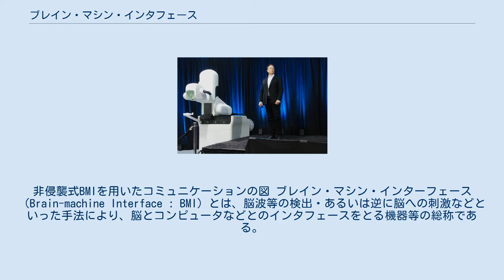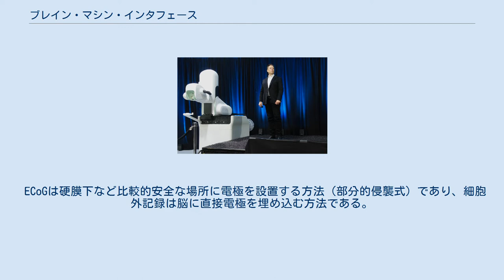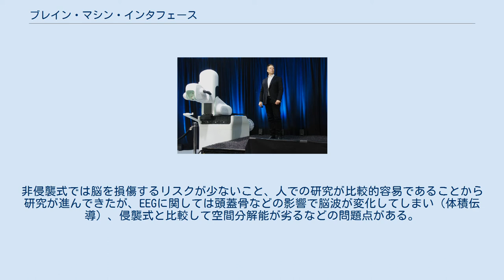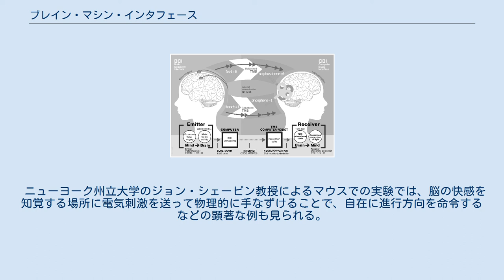ブレイン・マシン・インタフェース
非侵襲式BMIを用いたコミュニケーションの図 ブレイン・マシン・インターフェース（Brain-machine Interface : BMI）とは、脳波等の検出・あるいは逆に脳への刺激などといった手法により、脳とコンピュータなどとのインタフェースをとる機器等の総称である。
 接続先がコンピュータである場合にはブレイン・コンピュータ・インタフェース（Brain-computer Interface : BCI）とも呼ばれる。
 ブレイン・マシン・インターフェース(BMI)は脳波などの脳活動を利用して機械を操作したり、カメラ映像などを脳への直接刺激によって感覚器を介さずに入力することを可能にする。
 信号源および操作対象である"脳"と"機械"を繋ぐ存在、脳波を読み取る脳波センサーや脳波を解析するプログラムなどを総称してBMIと呼ぶ。
 脳信号の読み取りでは、脳の神経ネットワークに流れる微弱な電流から出る脳波や脳活動による血流量変化など、脳の活動に伴う信号を検知・解析する事によって人の思念を読み取る。
 これを機械への入力・命令へ変換することによって脳(思考)と機器を直結することができる。
 例えば、"テレビのチャンネルを1chに変えたい"という脳波をBMIが読み取り、この脳波を検知したBMIはテレビを1chへ切り替えるスイッチへ信号を送ることにより、願うだけでテレビチャンネルを変更することが可能になる。
 脳への刺激では、センサーなどによる情報を元に脳を直接刺激することによって機械からの情報を脳へダイレクトに伝えることができる。
 例えば"飛行機から撮影した空撮映像"をBMIに対して入力し、BMIがこれを適切な脳刺激の形に変換、後頭葉の視覚野に対して磁気刺激することによって、家にいながら空撮映像が"脳裏に浮かぶ"ことが可能になる。
 情報の流れが一方通行の片方向インターフェースと、相互疎通が可能な双方向インターフェースが想定されているが、現在実現しつつあるのは一方通行の片方向インターフェース技術のみである。
 片方向インターフェースでは一方通行の情報伝達を行い、脳から命令をコンピュータが受ける電気信号に変換するか、コンピュータからの電気信号を脳波に変換する。
 SF等で想定されている双方向インターフェースでは、脳と外部機器との間で情報を交換･共有するため、人または動物と機械が一体化することになるが、現実には動物実験・人体実験とも移植は成功していない。
ここでいう脳とは心や精神ではなく、物質として存在する有機生命の神経系(もしくは神経系のモデル)そのものを指す。
 実際にBMIをはじめとするマンマシンインターフェースの研究が始まったのは1970年代頃で、実際に人体に外部機器が移植されたのは1990年代中頃になってからである。
 21世紀に入り、機能としては不十分ながら視覚や聴覚を補助する人工感覚機器や、モーターによって動作する義手・義足といったBMI機器の人間への移植事例が既に存在する(例えば、MIT教授であるヒュー・ハーが開発したバイオニクス義肢は、脳波を直接読み取っているのではなく、脳から発せられる(「存在しないはずの」くるぶし下の足を動かそうとする)信号を、膝上部分の筋肉が発する電磁パルスから読み取っている)。
 また、これまでの実験を通して分かったことは、BMIを移植した際の脳の適応性が大きい点である。
近年の技術や知識の進展で、BMI技術は人間の機能拡大をもたらすと考えられている。
最も極端な例では、2040年代にテセウスの船のような手法で機械に脳機能を移植する事が可能になるとする予測もある。
 この技術が現実味を帯びてきたのは1990年代以降、MRIなどといった、生きたまま脳の活動を観測する脳機能イメージング技術ができた頃である。
BMIは頭蓋骨の開頭を伴う侵襲式と、頭蓋骨の開頭を伴わない非侵襲式の2種類に大別される。
またこの2種類を組み合わせることでより実用的かつ高度的な活動が可能になる。
 電極等を直接脳に接触させるか否かという分類について。
 ニューラリンク社のBMIを脳に埋め込むための手術ロボット。
 代表的な侵襲式BMIは が挙げられる。
 ECoGは硬膜下など比較的安全な場所に電極を設置する方法（部分的侵襲式）であり、細胞外記録は脳に直接電極を埋め込む方法である。
 また、脳のニューロン一本一...